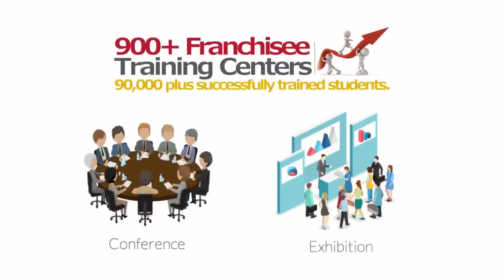best institute franchise DAKSHIN DINAJPUR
I want to start computer institute in DAKSHIN DINAJPUR

IACT Education Center spanning over 28 States of the country.
Bardhaman
Murshidabad
West Midnapore
Hooghly
Nadia
East Midnapore
Howrah
Kolkata
English bazar
Jalpaiguri
Bankura
Birbhum
North Dinajpur
Purulia
Cooch Behar
Darjeeling
South Dinajpur